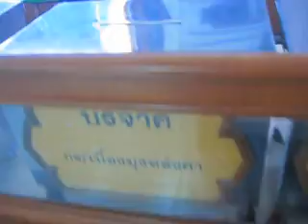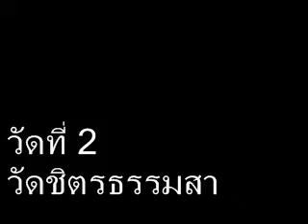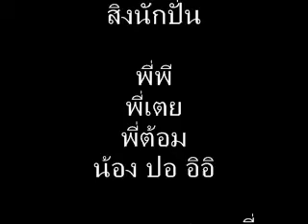101 BIKE CLUB Tip 9TEMPLE from sukrumvit.